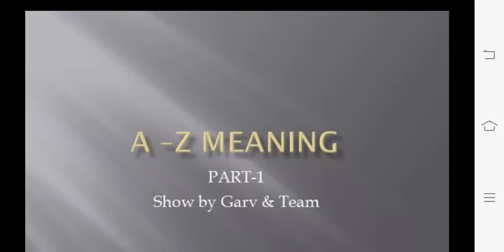abcd alphabets, abcd alphabets for kids,A for apple b for ball,Phonics song with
alphabet video,
alphabet video kaise banaye,
abc alphabet song a to z,
abc alphabet song hindi,
abc alphabet video,
a for apple,
a for apple b for badka apple,phonics song,
phonics songs, learn abc song,
abc songs for children,
Children's Song,
kids songs,
children songs,
alphabet songs for children,
teach School,
abc phonics song,
Alphabet Song,
abcd songs,
english varnamala,abc,
alphabet song,
learn abc,
learn alphabets,
teach abc,
abc phonics songs for children,
phonics sounds of alphabets ,
hindi varnamala,
ABCPhonics Song With Image,
abc song,
Children's Song,
music for children,
children songs,